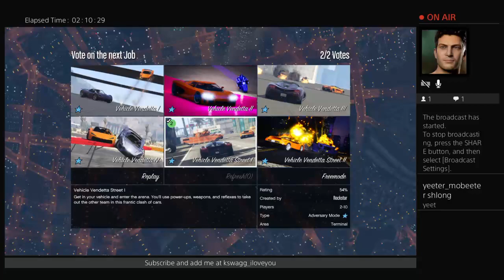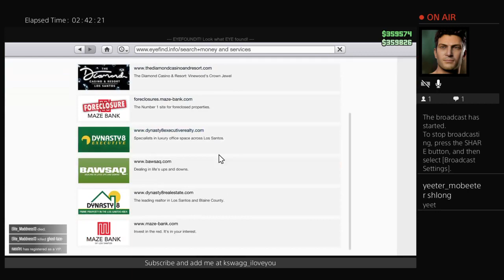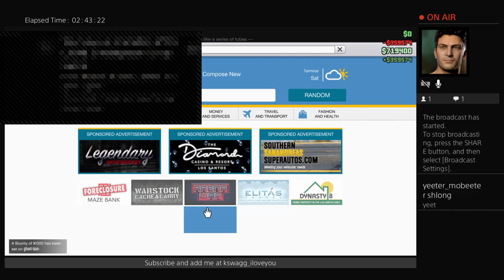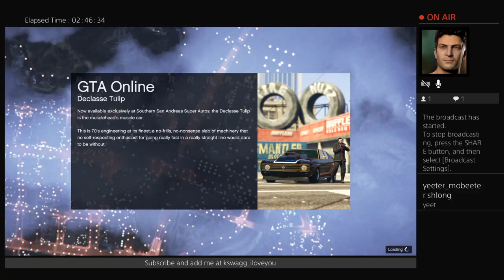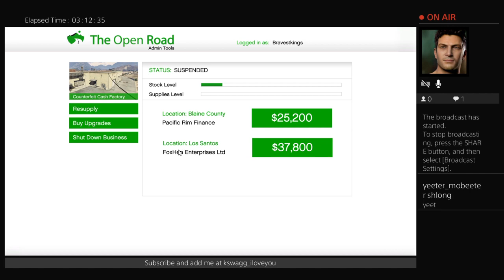Messin about in in dog fights in gta5